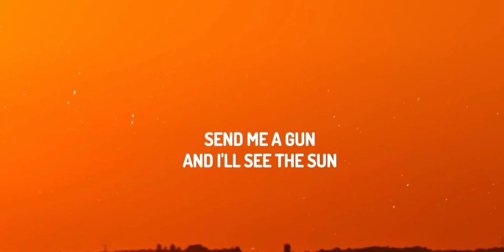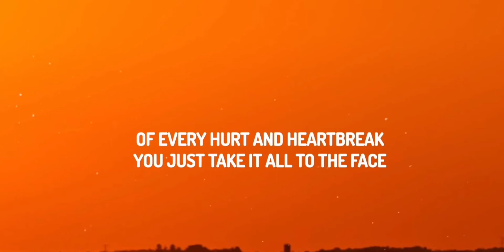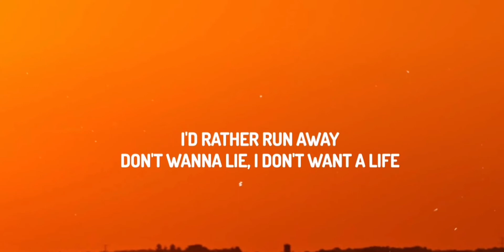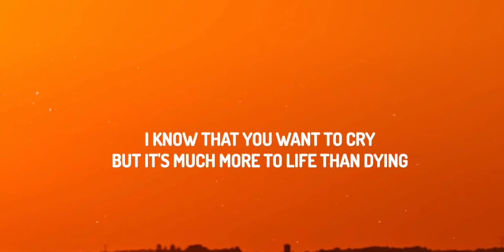SUN GOES DOWN - (LIL NAS X) - LYRICS NEW UPDATE ☀️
Nothings ever what we expect
But they keep asking where I go next
Oh, we're chasing as the sun set
Got my mind on you
Doesn't matter where we are are are are
Doesn't matter, no
If there's a moment when it's perfect
We'll carve our names as the sun goes down
Yeah
As the sun goes down
Yeah
Doesn't matter, no
We were, wash around me now
But they keep asking where we go next

VIDEO OUT MAY2021
Source: LyricFind

THANK YOU TO WACHING VIDEO 🙏